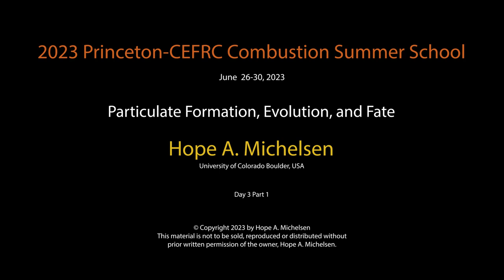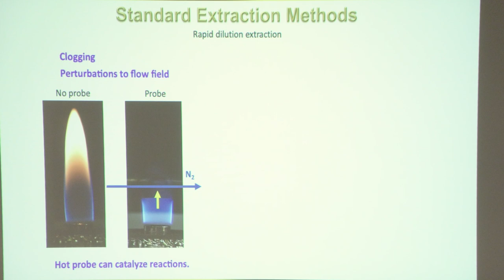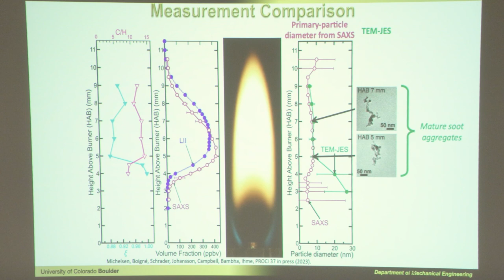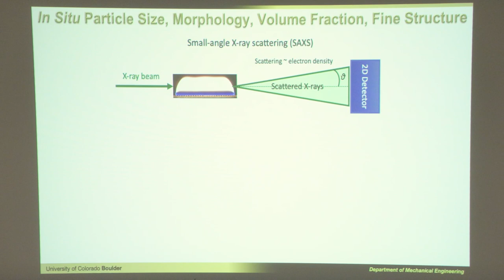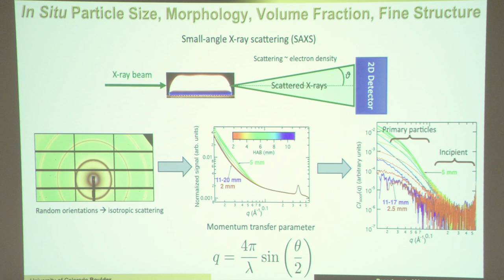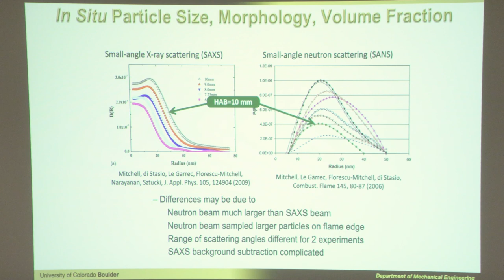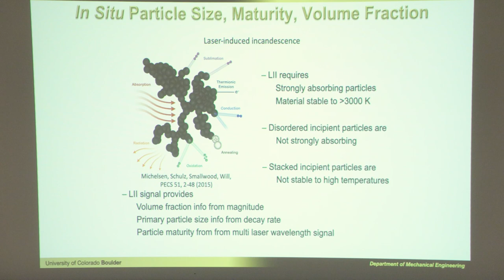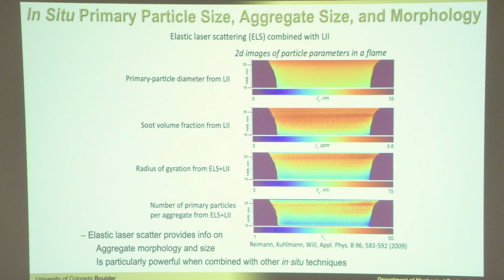Particulate Formation, Evolution, and Fate -Michelson Day 3 Part 1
Particulate Formation, Evolution, and Fate lecture from the 2023 CEFRC Combustion Summer School.